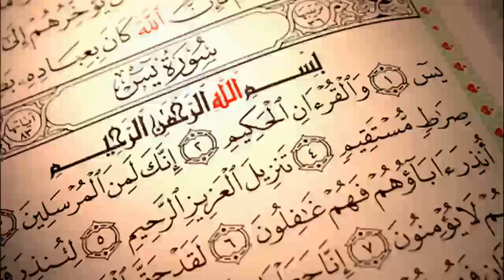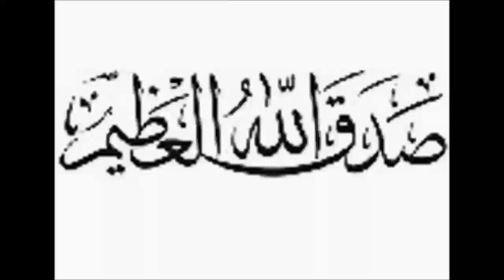Surah 36 Yasin (Ya-Sin)